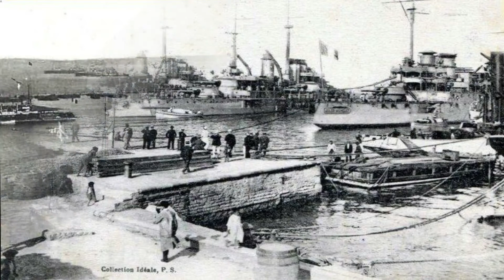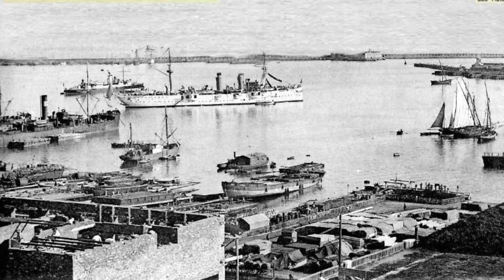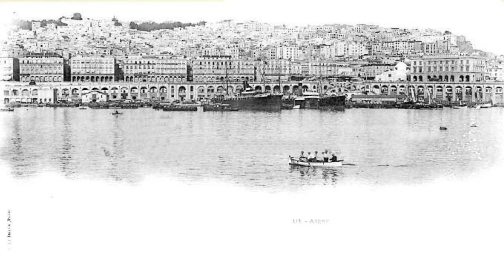BALLADE DANS LE PORT D`ALGER AUTREFOIS AVEC CHEIKH KARIM AOUIDAT